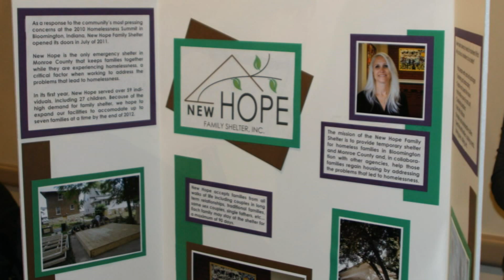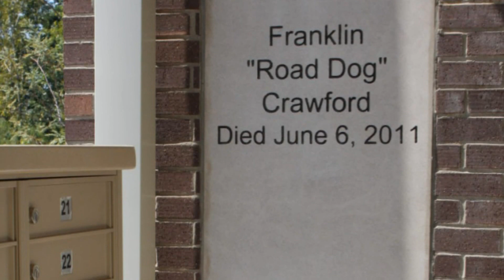Crawford Apartments Open House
Bloomington Indiana Crawford Apartments Open House